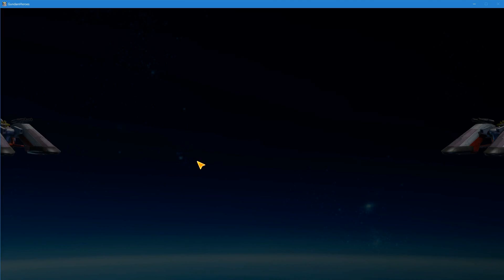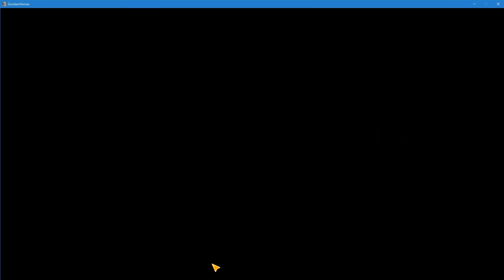【ガンダムヒーローズ】GW大作戦！ なかなか勝てない・・・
まったりおじさんゲーマーです。大型連休も平日と変わらない生活を送っています。相変わらず、仕事の合間にゲームをやっていますが、なかなか勝てないですね。さて、今日は・・・。